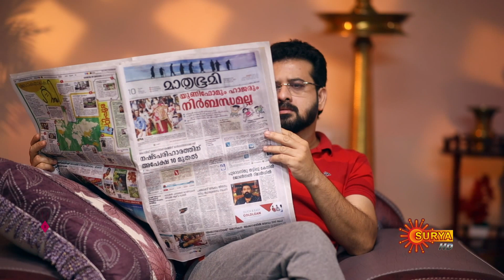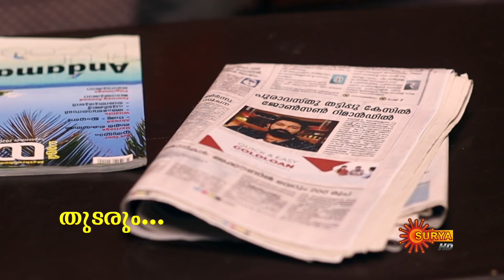Ente Maathavu - Ep 396 | 29 Nov 2021 | Surya TV Serial | Malayalam Serial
Watch the latest Episode of the Popular Malayalam Show EnteMaathavu that airs on Surya TV.

Watch all Surya TV Serials FREE on SUN NXT App. Offer valid only in India till 31st Dec 2021

 Angel an adorable little girl who is abandoned in her own house. She lost her mother when she born. She considers Mother Mary as her own mother. Helan Vazhookaran a postwoman in that village becomes her protector. Mother Mary shows her miracles through Angel and Helan enacts all intents of mother Mary.